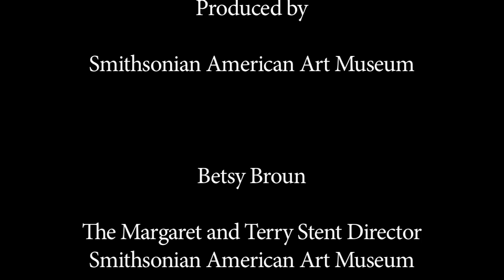Nam Jun Paik's Birthday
Join John Hanhardt, senior curator for media arts, and artist Jim Campbell in the Watch This! gallery for a dialogue about the legacy of Nam Jun Paik, internationally recognized as the father of video art, on his birthday.  We apologize for the bad quality of the audio recording, for reasons beyond our control.